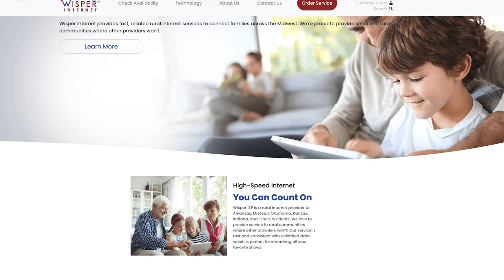Perspectives - Nathan Stooke - Wisper Internet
Nathan Stooke explains Wisper's point to point internet service, and how it allows people who live in rural areas to have broadband internet access for work, and remote learning.